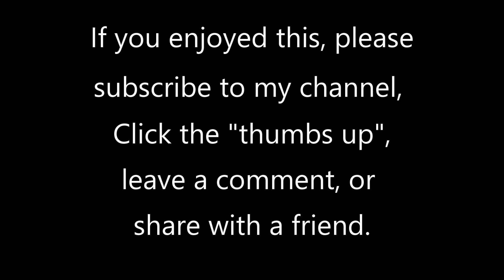Chaconne by Louis Couperin (circa 1626-1661), transcribed by Joseph Bonnet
Louis Couperin was a French Baroque composer and performer. Couperin worked as organist of the Church of St. Gervais in Paris and as musician at the court. He quickly became one of the most prominent Parisian musicians, establishing himself as a harpsichordist, organist, and violist, but his career was cut short by his early death at the age of thirty-five.

A chaconne is a type of musical composition popular in the baroque era when it was much used as a vehicle for variation on a repeated short harmonic progression, often involving a fairly short repetitive bass-line.

This piece is played by Geoff Olson, organist of St. Paul's United Church of Christ in St. Paul, MN. The organ is a 30-rank Wicks/Hunt pipe organ, supplemented with a Hauptwerk virtual organ system, using the 48-rank, 1903 Cavaille-Coll organ at the Notre Dame de Metz in Metz, France.  Use a good set of headphones for the best sound. To listen to more of my organ videos, become a subscriber and/or go

I have used this piece as a postlude and as a wedding processional for a very formal wedding. Hope you enjoy the video.